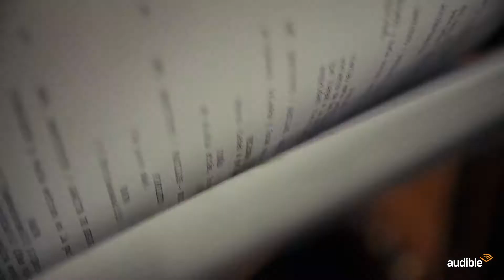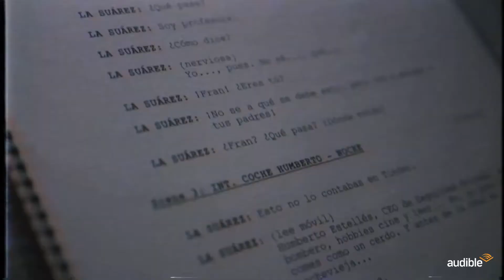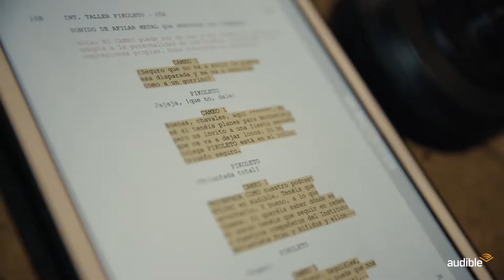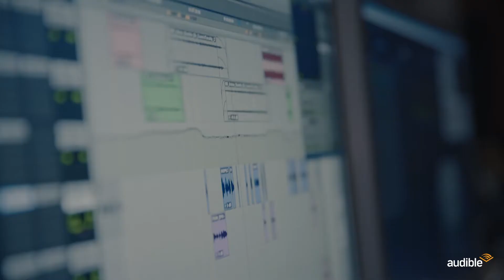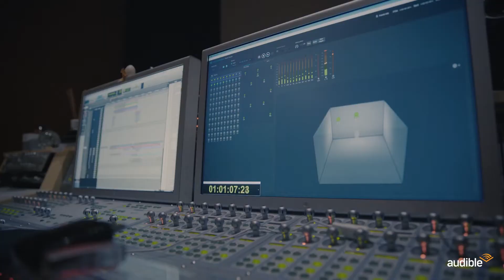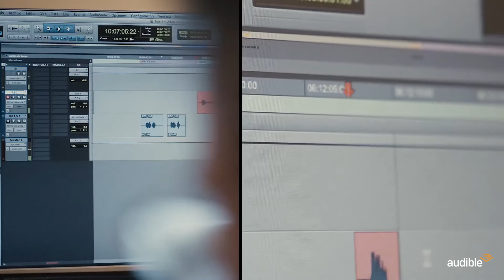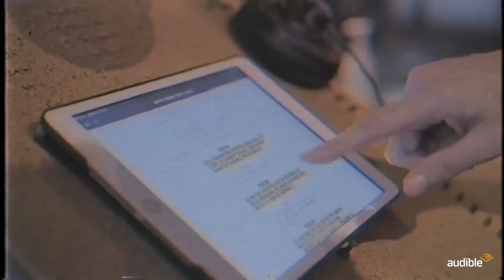Audible en el estudio: AdolesZentes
En esta ocasión nuestro "Audible en el estudio" está plagado de estrellas...y de zombies!

Así es el nuevo podcast de ficción de Audible Originals: "AdolesZentes", con Z de Zombies:

Un grupo de NERDS organizan una fiesta clandestina de fin de año en su instituto. Allí́ distribuyen una sustancia estupefaciente de misteriosa procedencia, que requiere seguir unas reglas de uso para su pleno disfrute. Si no cumples estas reglas, te conviertes en zombi. La locura se desata en el Instituto Bellavista. Por sus pasillos corren las bestias y la sangre, aunque el verdadero peligro es en lo que se convierten los no infectados.

Protagonizado por:

Javier Bódalo
Pol Monen
Ana Morgade
Laura Corbacho
Begoña Vargas
Catalina Sopelana
Maria Alfonsa Rosso